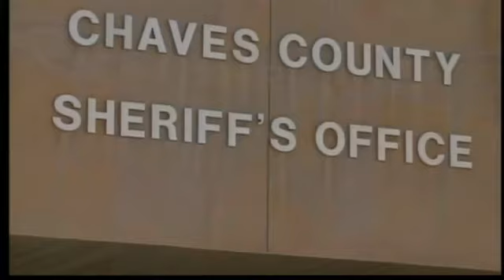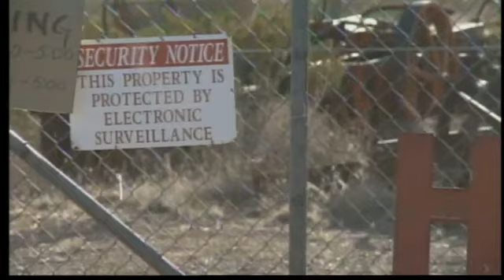Pecan farmers step-up security measures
Cameras, armed guards in effect for harvest